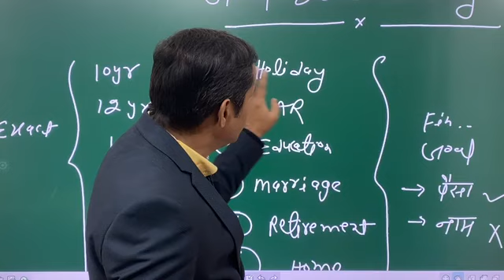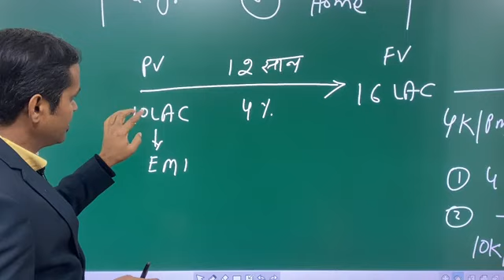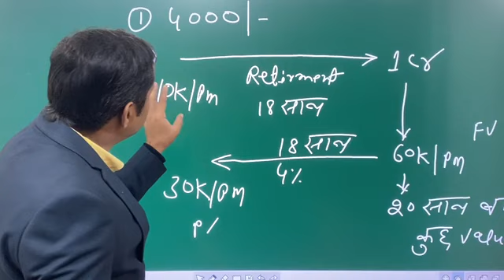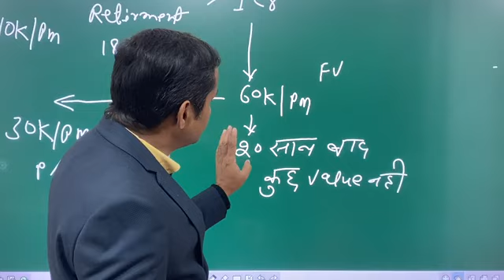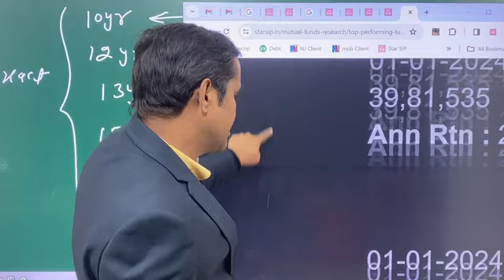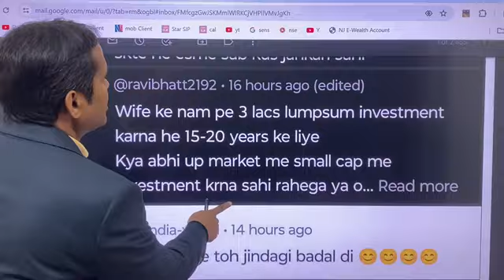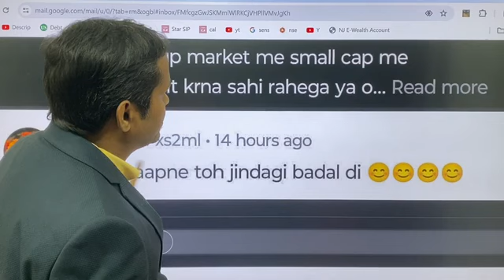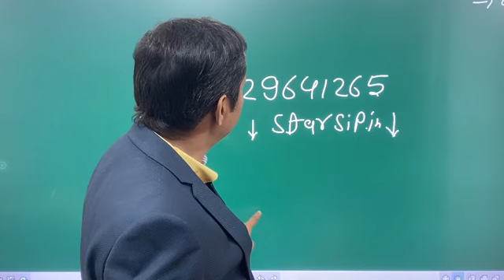"Achieve Financial Success: New Year's Resolution with Goal-Based Investing!"